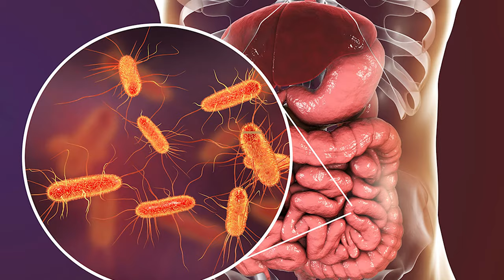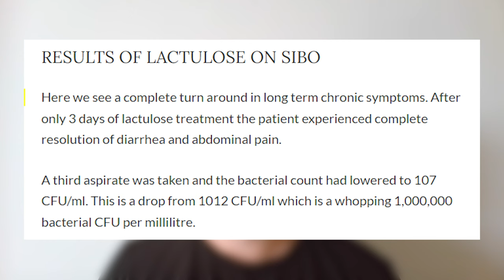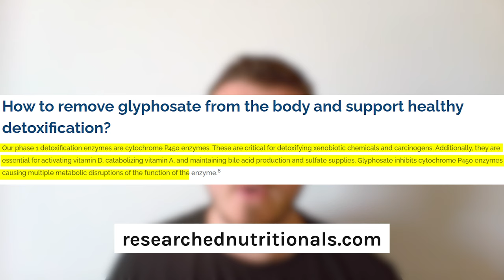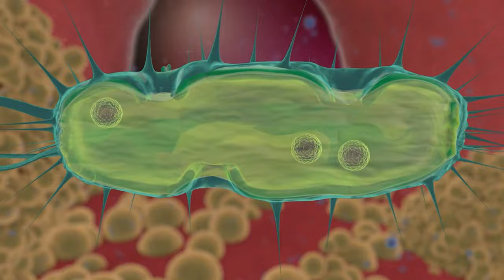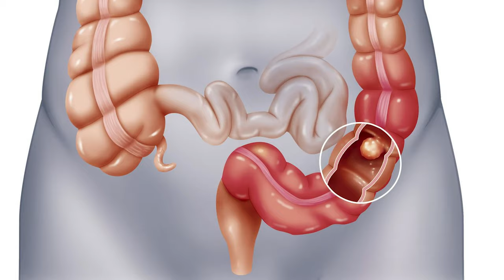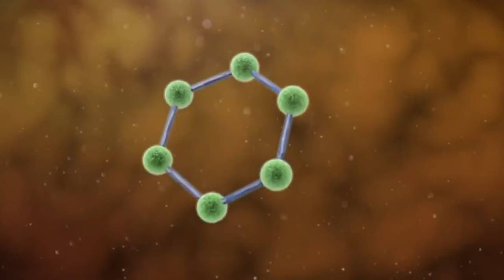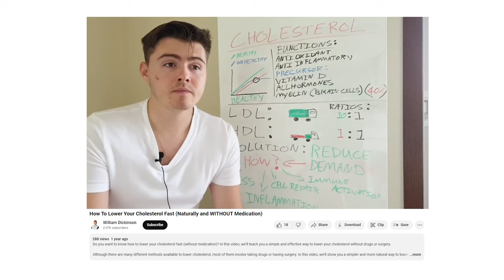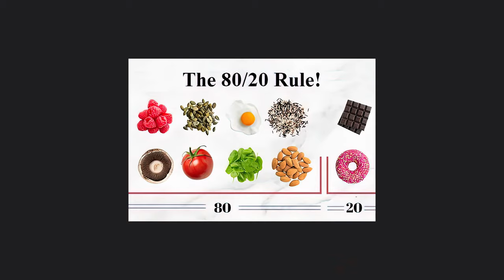The Most Controversial Gut Health Myths DEBUNKED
In this video, we dive into "The Most Controversial Gut Health Myths" and debunk popular misconceptions about gut health. From exploring the benefits of the carnivore diet to understanding sulfur intolerance and SIBO, we provide valuable insights into gut health. Discover the truth behind probiotics and SIBO, and learn how prebiotic supplements can aid in gut health. We also discuss heavy metals, gut health, the dangers of heavy metal toxicity, and how endotoxin absorption affects your body. Don't miss out on this comprehensive guide to gut health myths debunked and essential tips for a healthier gut.

00:00 - Introduction: Debunking Gut Health Myths
01:15 - Can You Take Prebiotics and Probiotics with SIBO?
03:30 - Sulfur Intolerance: Avoid All Sulfur?
06:20 - What Really Feeds Your Gut Microbiome Beyond Fiber?
10:00 - Understanding Oxalate Intolerance and Bile Health
13:15 - Carnivore Diet: Pros, Cons, and Microbiome Impact
16:20 - The Role of Prebiotic Supplements in Gut Health
19:10 - Heavy Metal Exposure and Gut Health
21:50 - Endotoxins from Unhealthy Processed Foods
24:00 - The Importance of a Balanced Diet for Gut Health
25:45 - Conclusion: Top Gut Health Myths Debunked

*Join the Bioresonance Silent Group to know when is the next session:*